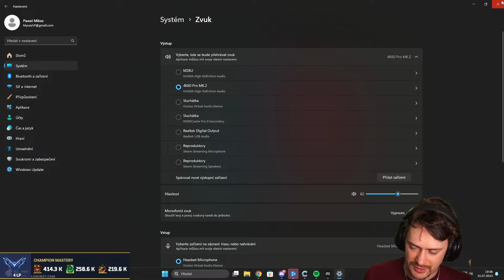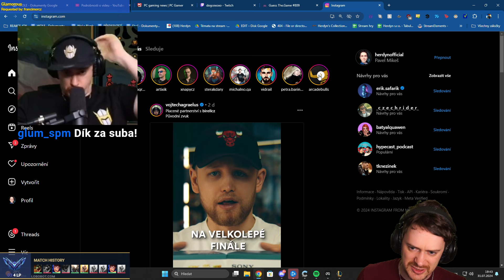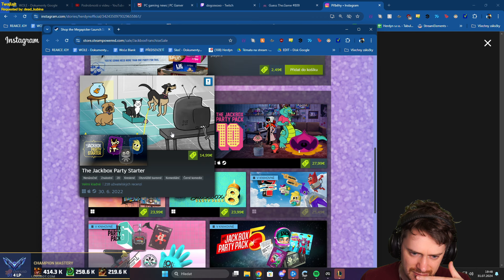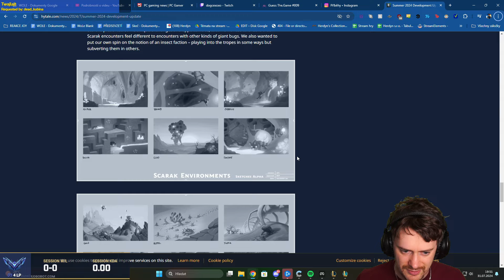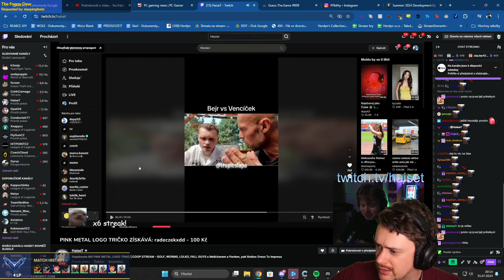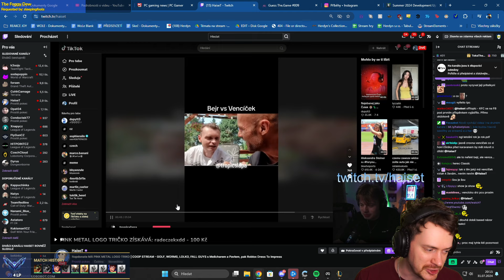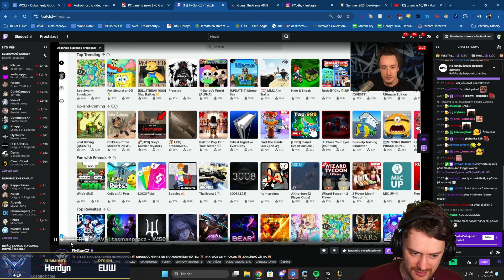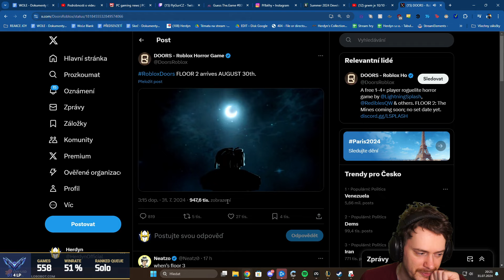League of Legends | 31.07.2024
00:00 Příprava
09:55 League of Legends
38:30 Čekání a Příprava Tabletop Simulator